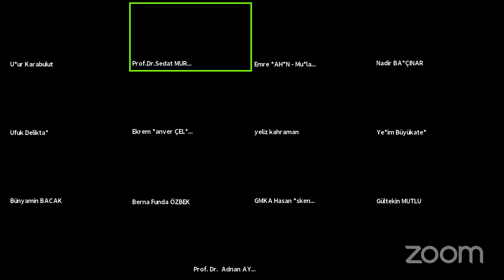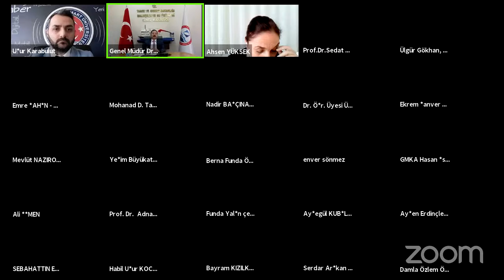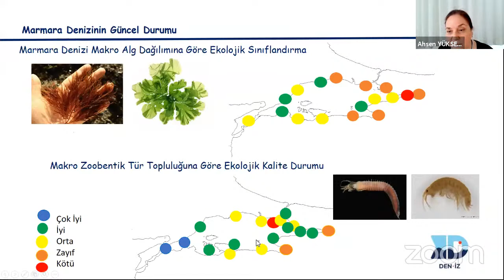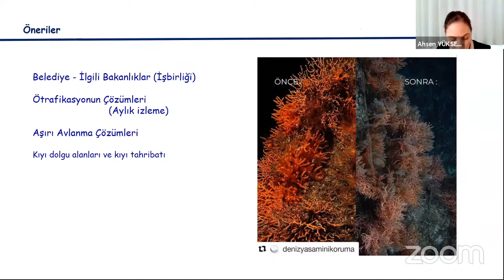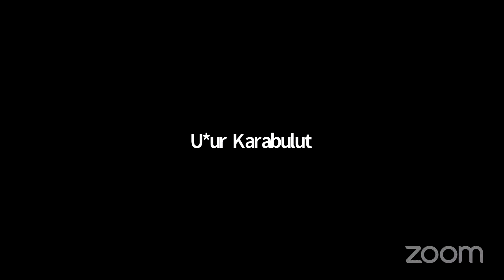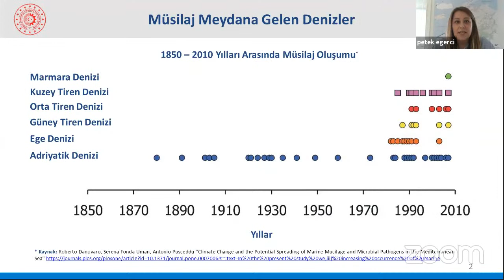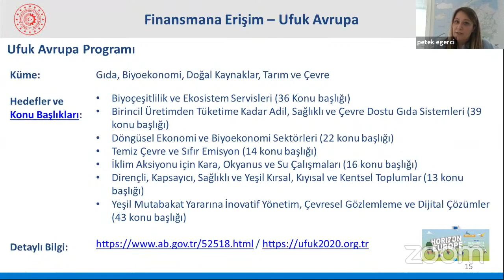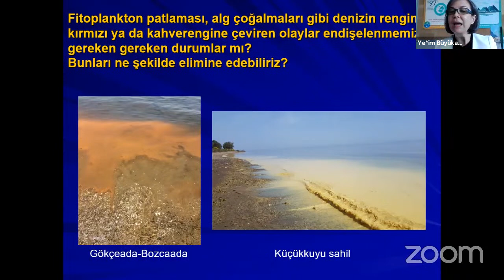Müsilajin Ekolojik, Ekonomik, Sosyal Etkileri ve Çözüm Önerileri